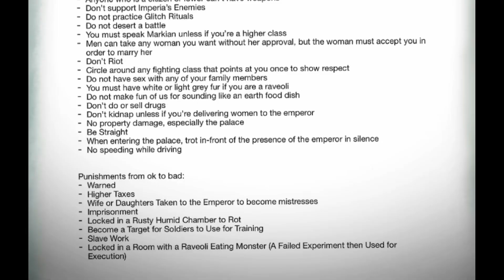Vexus Lore 2023 Edit (Happy Early New Year!)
2023 was a great year! Can’t wait for 2024 to go brrrrrrrrr